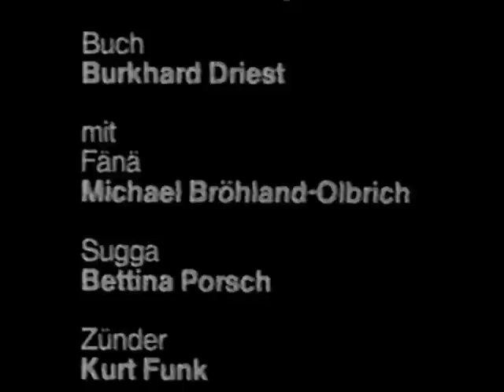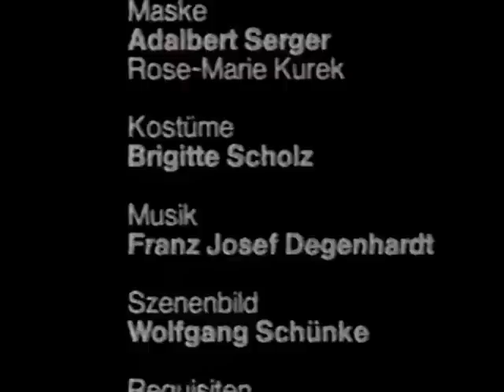Degenhardt TV: Zündschnüre 8/8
"Zündschnüre"  ist die Verfilmung des gleichnamigen Romans von Franz-Josef Degenhardt aus dem Jahr 1974. Der Film ist hier in acht Kapitel aufgeteilt, die Bild -und Tonqualität ist nicht optimal, aber hinreichend. Es stand nur ein kopiertes VHS Band für die Digitalisierung zur Verfügung.

Darsteller
Fänä : Michael Bröhland-Olbrich
Viehmann : Thomas Visser
Sugga : Bettina Porsch
Zünder : Kurt Funk
Berta Niehus: Tilli Breidenbach
Pottmann: Herrman Günther
Heini Spormann: Hans Beerhenke
Anna Spormann: Kathrin Türks
Ewald Stumpe: Franz-Josef Steffens
Herta Ronsdorf: Tana Schanzara
Neubauer: Joachim Giese
Saremba: Heinz Meier
Bidulski: Burkhard Driest
Friedchen Bohr: Hilde Wensch
Gertrude Rosenkranz: Christine Wodetzky

und
Jochen Schröder
Renate Becker
Marie-Luise Marjan
Elfriede Pletsch
Heinz Wildenhagen
Hans-Dietrich Mohr
Günther Zulla
Jan Groth
Hermann Lause
Erich Kleiber
Dieter Schaad
Bodo Engelien
Werner Eichhorn
Peter Franke
Willi Lingner
Hermann Jesinghaus u.a.

Regie:
Reinhard Hauff
Drehbuch:
Burkhard Driest
Produktion:
Wolf-Dietrich Brücker
Produktionsleitung:
Fred Ilgner
Originalmusik:
Franz Josef Degenhardt
Kamera:
Frank Brühne
Achim Prietzel
Schnitt:
Marie-Anne Naumann
Roswitha Patommel
Bauten/Dekorationsbau:
Wolfgang Schünke
Requisiten:
Wolfgang Fredrich
Hajo Jürgens
Spezialeffekte:
Karl Baumgartner
Waffen:
Oskar M. Hancke
Kostüme:
Brigitte Scholz
Maske/Frisuren:
Rose-Marie Kurek
Adalbert Serger
Aufnahmeleitung:
Wolfgang Weber
Hans D. Adenacker
Stephan Rossié
Regieassistenten:
Thomas Grimm
Alexander von Eschwege
Ausstattung (Crew):
Wolfgang Fredrich
Hajo Jürgens
Ton: Gerhard Trampert

Der Film entstand mit Hilfe der Ennepetaler Bevölkerung.
WDR 1974